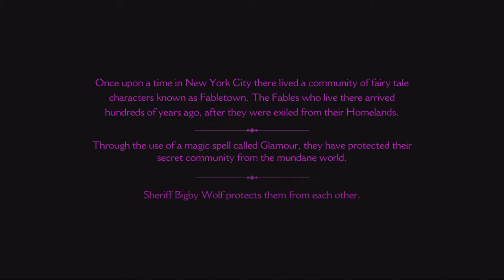The Wolf Among Us 1080p PC Pt1 (No Commentary)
First Run.  A lot of mistakes were made.